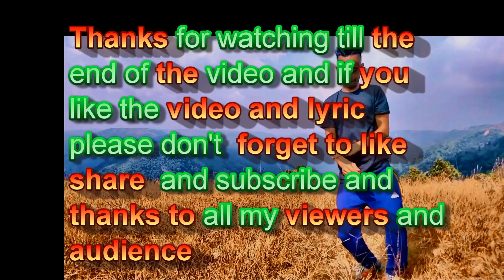iachad iachad kamni,rwai Wei chad,d,phawa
Hi friends and viewer please like share and subscribe the channel if you like the video and leave comments to make know how to improve it better thanks all of you my audience.